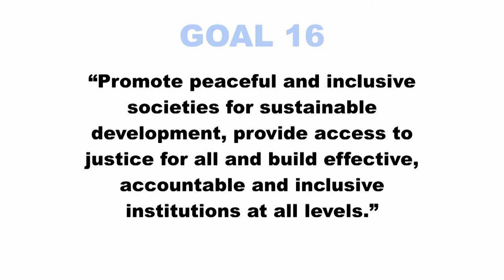Julia Sebutinde | HagueTalks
Julia Sebutinde, Judge of the International Court of Justice, reflects on the implementation of the Global goals for sustainable development 2030 during HagueTalks.
This edition of HagueTalks took place in honour of the 70th anniversary of the UN in the Peace Palace, The Hague.